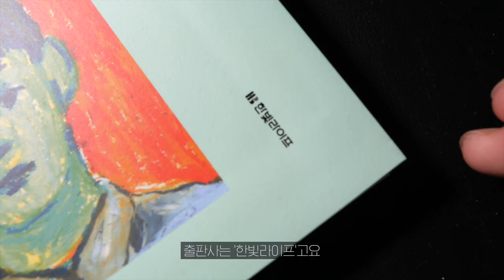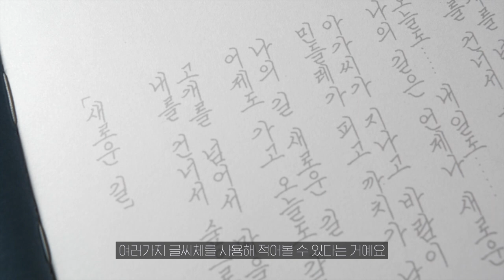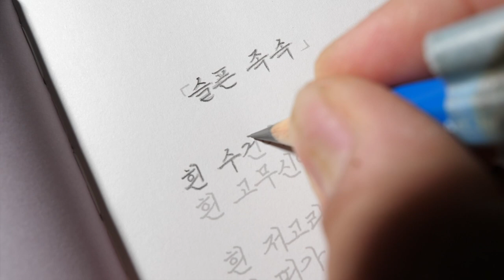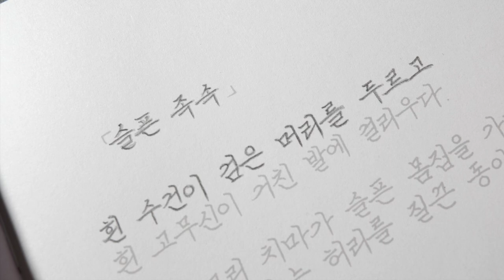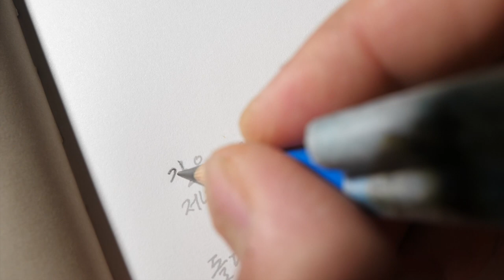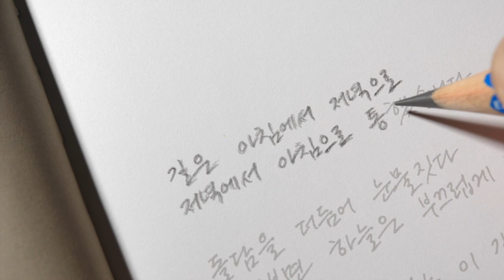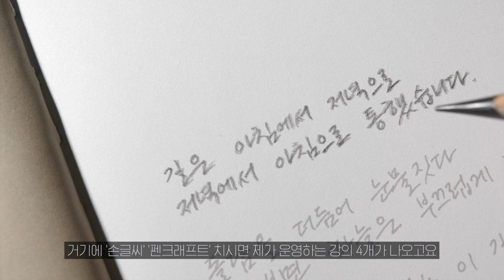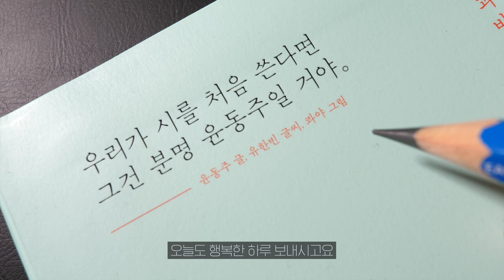책 하나 소개할게요!!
Korean handwriting

감사합니다.

덕분입니다.